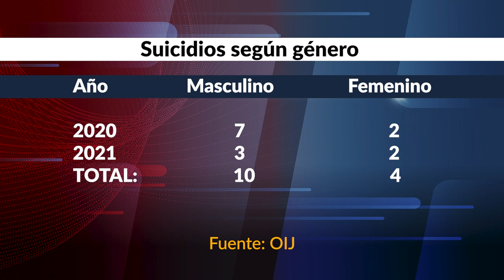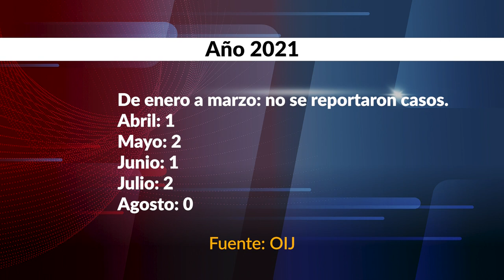14 personas se suicidaron en Pérez Zeledón entre el 2020 y 2021